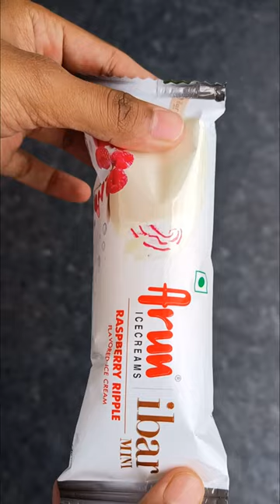Trying Raspberry Flavored Ice Cream 🍦[Arun]